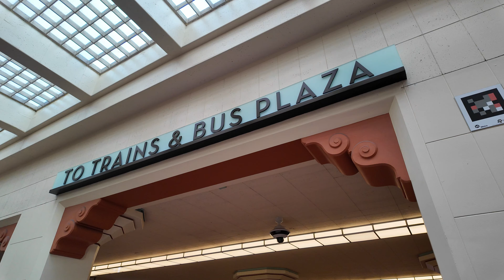Union Station Los Angeles